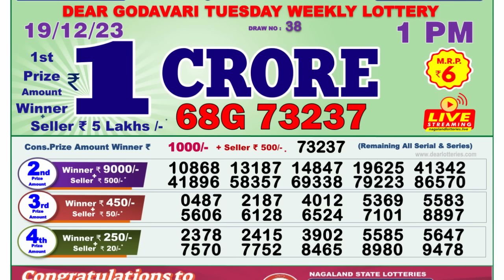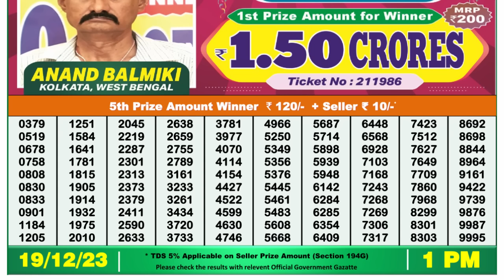Nagaland Lottery Sambad Live 1pm 19.12.23